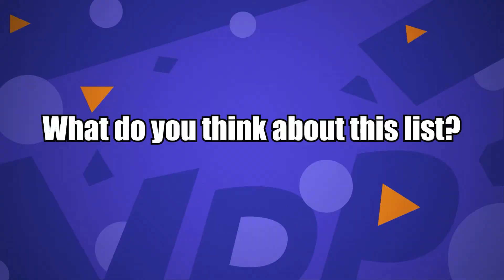These Games are STEALING YOUR ROBUX!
Did You Know That These Games are STEALING YOUR ROBUX!